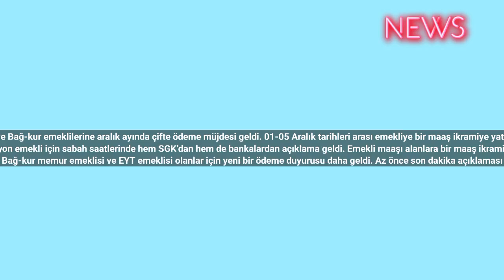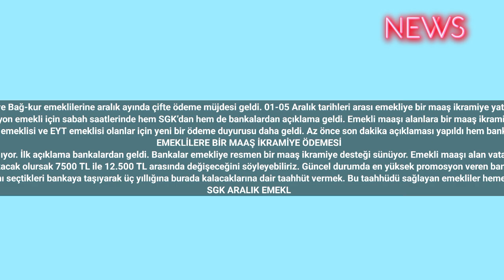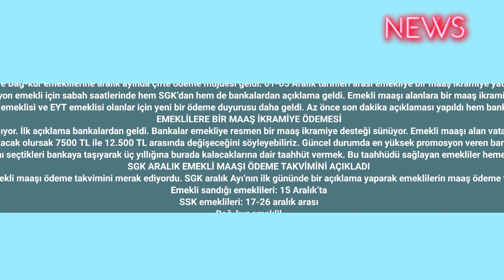Emekliye 01-05 Aralık'ta 1 maaş ikramiye müjdesi geldi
SSK ve Bağ-kur emeklilerine aralık ayında çifte ödeme müjdesi geldi. 01-05 Aralık tarihleri arası emekliye bir maaş ikramiye yatıyor.
SSK ve Bağ-kur emeklisi için aralık ayı da yeni müjdelerle başladı. Milyonlarca emekli vatandaşa Çifte ödeme desteği geliyor. 17 milyon emekli için sabah saatlerinde hem SGK’dan hem de bankalardan açıklama geldi. Emekli maaşı alanlara bir maaş ikramiye ödemesi onaylandı. Aralık ayinin ilk haftasında ödemeler hesaplara yatıyor. Emekliye yeni ödemeyle ilgili detaylar haberimizde…
Türkiye’de 17 milyona yakın vatandaş emekli maaşları ile geçinmeye çalışıyor. Neyse ki emekliler için yeni ek ödeme kampanyaları aralık ayında da sürecek gibi görünüyor. SSK Bağ-kur memur emeklisi ve EYT emeklisi olanlar için yeni bir ödeme duyurusu daha geldi. Az önce son dakika açıklaması yapıldı hem bankalar hem de SSK emekliye Çifte müjde verdi. Emekli maaşı alanlara maaş ödeme takvimi ile birlikte ek ödeme duyurusu da geldi. Emekliye yeni ödeme müjdesinin tüm detayları haberimizde…
EMEKLİLERE BİR MAAŞ İKRAMİYE ÖDEMESİ
Aralık ayı emekliler için müjdeli duyurular geldi. Milyonlarca emekli vatandaş yılbaşında yapılacak zamlar için heyecanla beklemeye devam ederken aralık ayı kampanyaları da başlıyor. İlk açıklama bankalardan geldi. Bankalar emekliye resmen bir maaş ikramiye desteği sünüyor. Emekli maaşı alan vatandaşlar bu destek ödemesi ile birlikte rahat bir nefes alacak. Finansal anlamda rahatlamak isteyen emekliler başvuru yapmak koşuluyla ikramiye ödemesinden faydalanabilecek.
Emekliye verilecek olan ikramiye ödemesi bankadan bankaya farklılık gösteriyor. Ancak ortalamaya bakacak olursak 7500 TL ile 12.500 TL arasında değişeceğini söyleyebiliriz. Güncel durumda en yüksek promosyon veren banka ise ING bank oluyor. ING Bank’ın emekliye sağladığı net promosyon 12.500 TL’ye kadar yükseliyor.
Emekli maaşı alanların ikramiye ödemesinden faydalanmak için yapması gereken tek şey ise maaşlarını seçtikleri bankaya taşıyarak üç yıllığına burada kalacaklarına dair taahhüt vermek. Bu taahhüdü sağlayan emekliler hemen ödeme almaya hak kazanıyor. Beklemek yok uzun uğraşlar yok anında promosyon desteği veriliyor.
SGK ARALIK EMEKLİ MAAŞI ÖDEME TAKVİMİNİ AÇIKLADI
Aralık ayında emekliye bir müjdeli duyuruda Sosyal güvenlik kurumu tarafından yapıldı. Emekliler her ay olduğu gibi bu ayda emekli maaşı ödeme takvimini merak ediyordu. SGK aralık Ayı’nın ilk gününde bir açıklama yaparak emeklilerin maaş ödeme tarihlerini bildirdi. SGK‘dan yapılan aralık ayı emekli maaşı ödeme takvimi açıklamasına göre ödemeler şu tarihlerde yapılacak:
Emekli sandığı emeklileri: 15 Aralık’ta
SSK emeklileri: 17-26 aralık arası
Bağ-kur emeklileri: 2528 aralık arası
Sosyal güvenlik kurumu tarafından yapılan açıklamaya göre emekli maaşları emeklilerin maaş aldıkları IBAN numarası üzerinden yatırılacak.